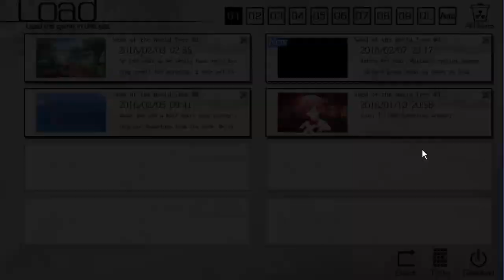The Fruit of Grisaia Part 80 (Makina's Route) Sexist Yuuji!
Yuuji is a sexist, illuminati confirmed!
Join my Steam group: Shattered's Friends